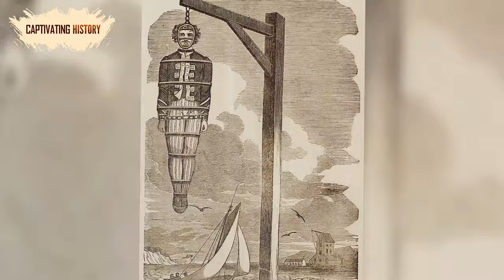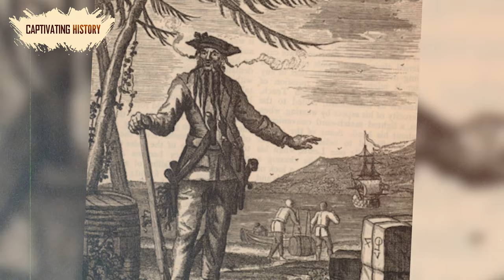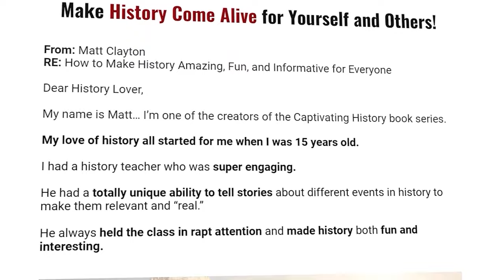How Modern Day Pirates Still Escape Being Caught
Buried treasure, pirate accents, swashbuckling sea battles, tricorn hats, and walking the plank—did you know that none of those elements are true regarding real pirates from history?
In fact, there are plenty of other elements about real-life pirates that are simply fiction. But what about the real history of pirates—is it worth exploring, and why?
The history of the Golden Age of Piracy, the one that has shaped the modern conception of a pirate, is complex and long, with lots of information to cover. Until today, there has not been a tome discussing the key details of the Golden Age in a digestible, easy-to-read format.